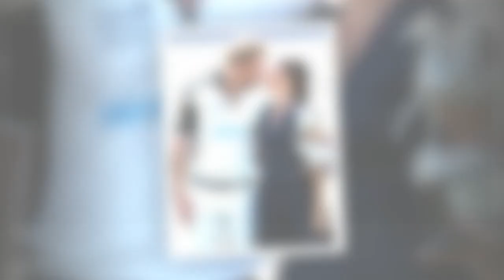Meghan Markle enceinte : la réaction émouvante de sa mère, Doria Ragland